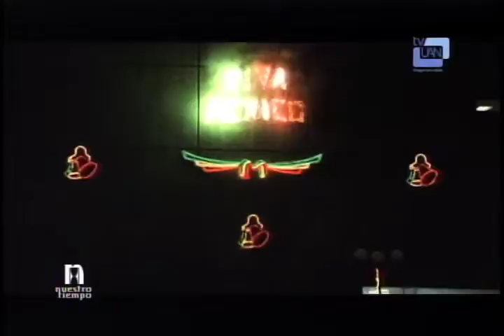Nuestro Tiempo / Encendido de las Luces